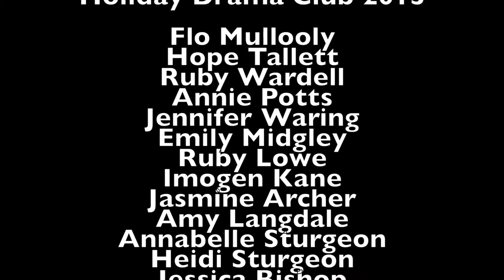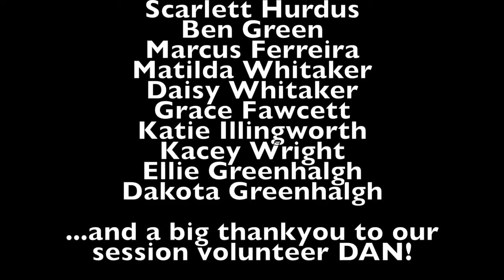Holiday Club 2015 Movie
Love 2 Act Drama Club
A movie montage of 6 sessions of holiday drama club through the summer holidays 2015!